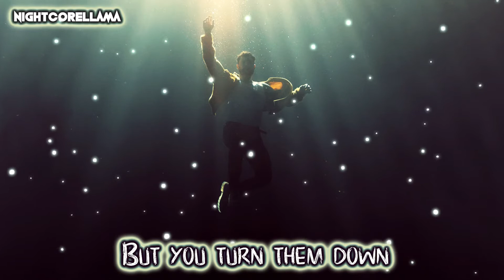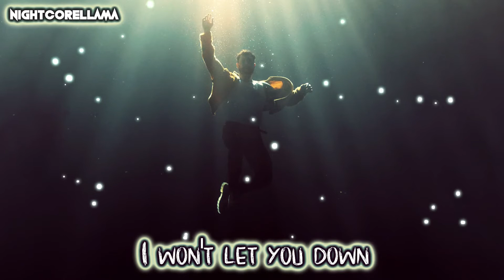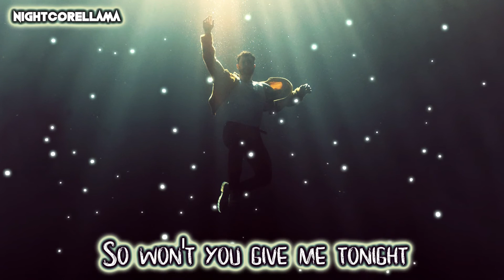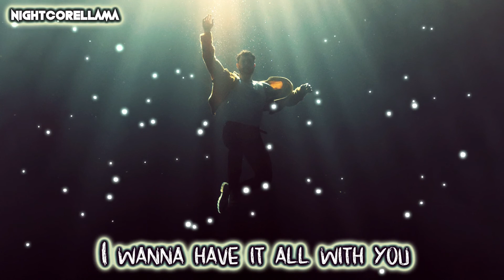Calum Scott - Biblical (Lyrics) | Nightcore LLama Reshape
NIGHTCORE of Calum Scott "Biblical" by NightcoreLLama 😎🔥

► Background provided by Calum Scott.

Lyrics:
Didn't know that I'd fall so hard
That my feet left the ground
Gravity don't make no sense when you're around
I come up against myself when
Demons in my head get loud
I don't know how you do it but you turn them down

I slip and wonder who I'd be
If I never found you and you never found me
Well, I don't wanna see

So won't you give me tonight
And the rest of your life
I wanna have it all with you
And when you open your eyes
I'll be there by your side

'Cause your love is biblical
Biblical, it's biblical

If you ever go to pieces
Fall between the thunder clouds
I will put you back together, I won't let you down

I slip and wonder what I'd do
If you never found me and I never found you
I don't what I'd do

I wanna have it all (I wanna have it all)
I wanna have it, I wanna have it all (I wanna have it all)
Biblical, it's biblical

So come and give me tonight

Biblical, it's biblical